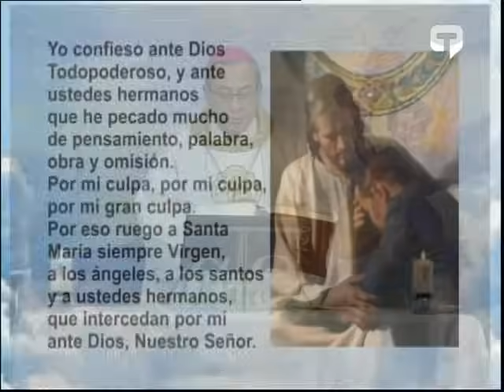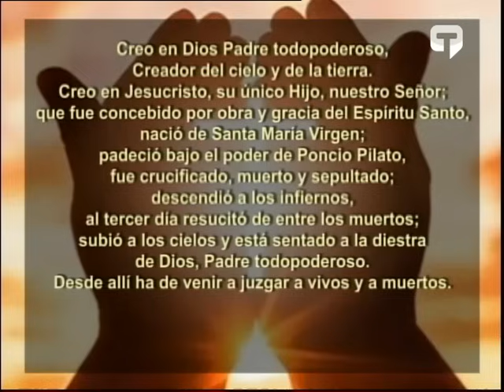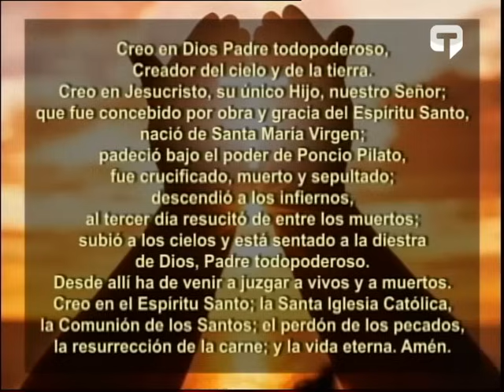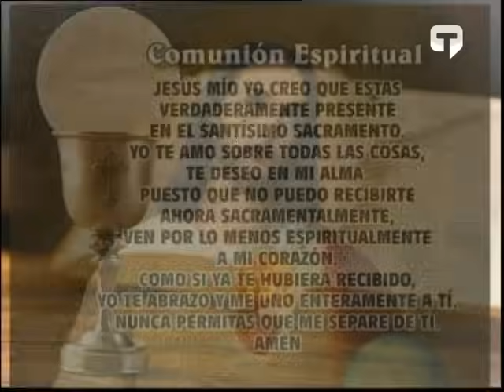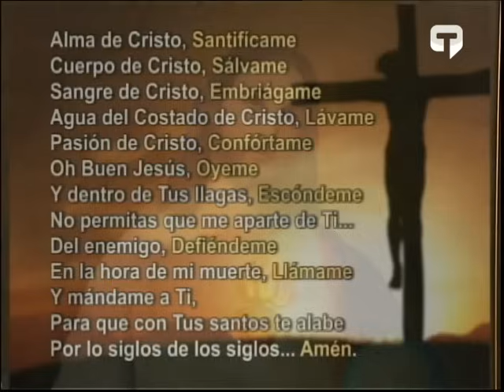Misa del Divino Niño Jesús del 26 de Noviembre del 2023